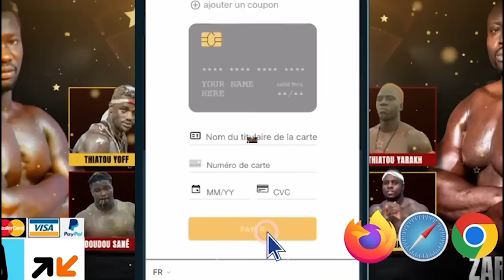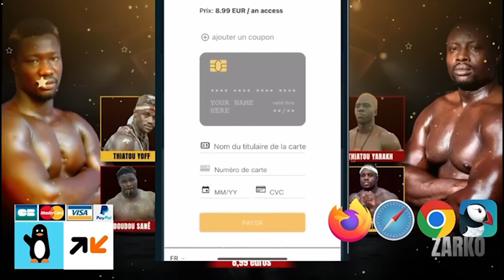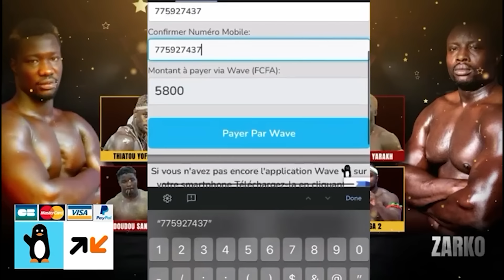À 48h du combat Niang Bou Ndaw alerte gravement Zarko : "ci combat bii lay wané ni amoul..."